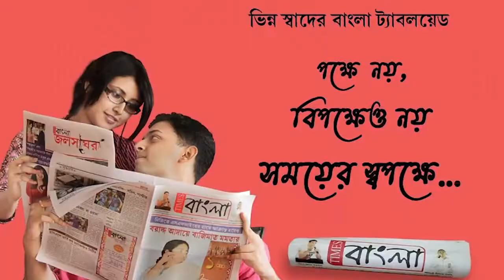সোশ্যাল মিডিয়ার দৌরাত্ম্যে ধুঁকছে নতুন বছরের গ্রিটিংস কার্ড